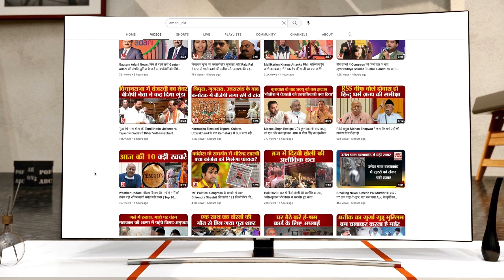Varanasi के BHU Hospital में बढ़ रही चोरी की घटनाएं, अस्पताल में मेडिकल उपकरण की चोरी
बीएचयू अस्पताल में मेडिकल उपकरण चुराने का गिरोह सक्रिय है। इसके सदस्य अस्पताल के वार्डों में घुसकर ऑक्सीजन में लगने वाले उपकरण, ईसीजी जेल, सर्जिकल ग्लव्स और यूरोबैग चुराकर लंका क्षेत्र के निजी मेडिकल स्टोर पर बेचते हैं। गिरोह का एक सदस्य पकड़ा भी गया है। वह कपड़े में छुपाकर हजारों रुपये का मेडिकल उपकरण बेचने जा रहा था।